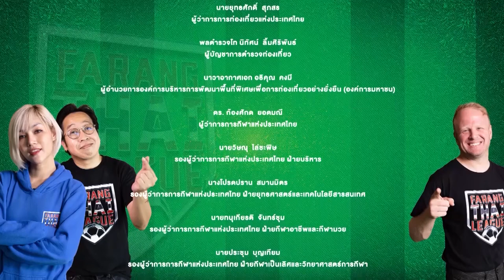PATRICK DEYTO | Farang ThaiLeague ฝรั่งไทยลีก | EP.30 | T Sports 7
ติดตามรายการ Farang ThaiLeague ฝรั่งไทยลีก